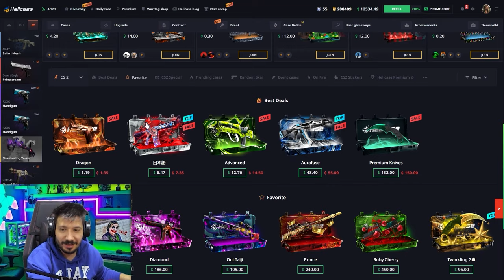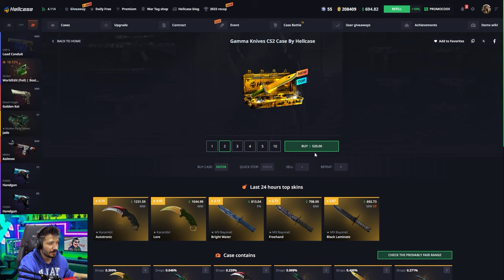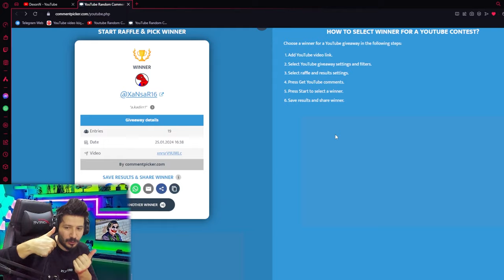DRAGON LORE KAZANDIRAN TAKTIK Hellcase Promo Code giveaways